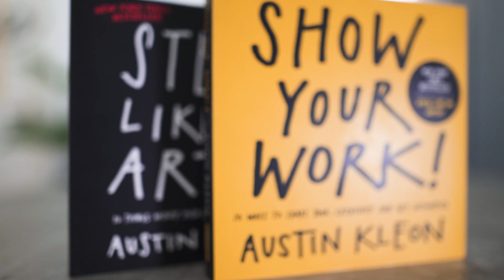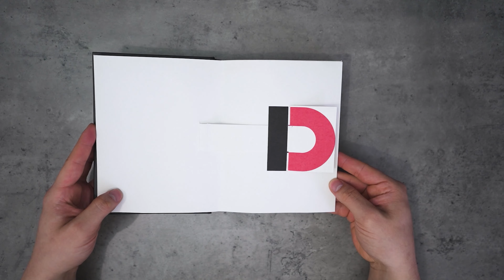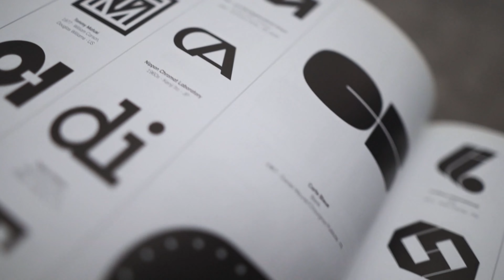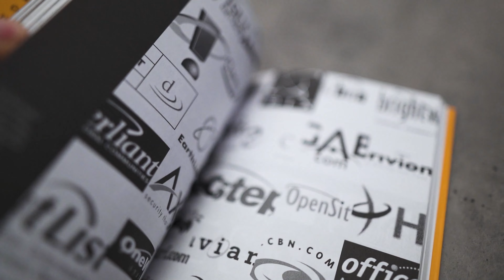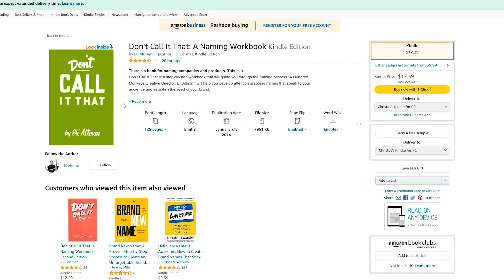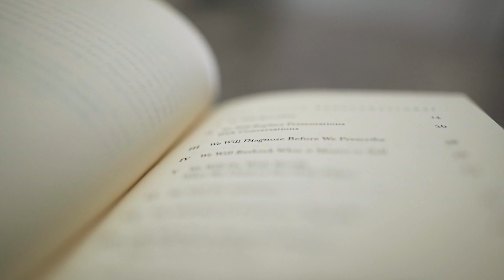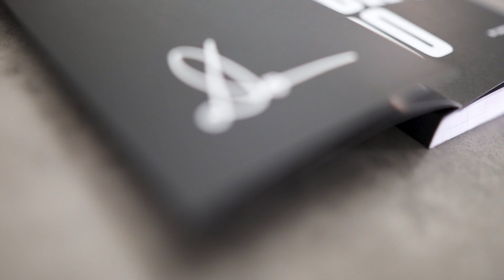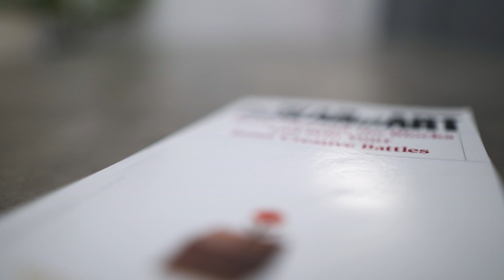Books that will Improve You as a Professional | Design Vlog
Here are the top 10 books that will improve you as a professional, freelancer, creative, designer. Those are some of the best non-design books for designers.

💬Hi, I'm Chris Ellinas your friendly neighborhood designer.
I love solving problems, through design thinking!

📘Europe Book Links:
Steal Like An Artist
Show Your Work
Logo Modernism
Brand Gap
Don't Call It That
Run Studio Run
The Win Without Pitching Manifesto
Pocket Full of Do: Coming Soon
The War of Art
Extra:
Keep Going
Brand Flip

📕USA Book Links:
Show Your Work
Logo Modernism
Brand Gap
Run Studio Run
Extra:
Keep Going
Brand Flip

At some point, I understood that in order to improve, I need it to start reading some books. Today I wanted to share my favorite books that helped me with my business. If you're not so much into reading books, don't worry I get It, until recently I didn't understand why I should do it and I'm a very slow reader.
Here are the best must have self improvement books, non-design books for designers that will improve you as a graphic designer, a Professional, a freelancer, a creative business.
It doesn't really matter how many books we read if, in the end, we don't apply those things in our everyday life and business. Instead of trying to make larger the number of books, we should try to increase the size of the things that we apply. Start by asking yourself which is your intention of reading this? What is the problem that the author is trying to solve? Summarize and write down a conclusion.
And remember, that it's not about the number of books that you read but if you truly understand and apply what you learned.

Chapters:
0:00 - Start
0:43 - Introduction
2:15 - Steal Like An Artist
2:39 - Show Your Work
3:17 - Abc3D
3:45 - Logo Modernism
4:27 - Freelance, and Business, and Stuff
5:25 - Brand Gap
6:12 - Don't Call It That
6:35 - Run Studio Run
6:50 - Get it for Free
8:10 - What to Read?
9:32 - The Win Without Pitching Manifesto
10:10 - Pocket Full of Do
11:14 - The War of Art
11:54 - Conclusion

I'm Chris Ellinas and for the past year, I was struggling with myself if I should start this or not. I'm an introvert by nature, so it was really difficult for me but here it is and I hope that it helps you or at least inspires you. 😊

One of my goals is to specialize, in one of the many fields that the design business offers. And learn skills outside of the design field, like running a business, so one day, I could start my own.
I will try my best to upload at least once a week. The kind of videos that I will upload will be the Design Vlog, where I will talk about business, design, clients, money, how to charge, How to start, working as a remote designer, how to learn graphic design, solving problems, working from home, freelancer, solopreneur, etc.
Fast in Five, where I share fast-paced tutorials, tips, and tricks around design, video, business, and equipment, in 5 minutes or less.
Speed Art, Speedpaint, with graphic design projects, illustrations, in a very fast-paced. And a Podcast where I invite a different like-minded individual in every episode to have an interesting conversation.